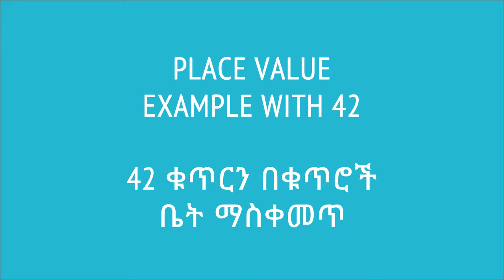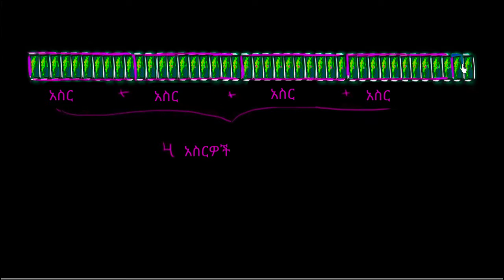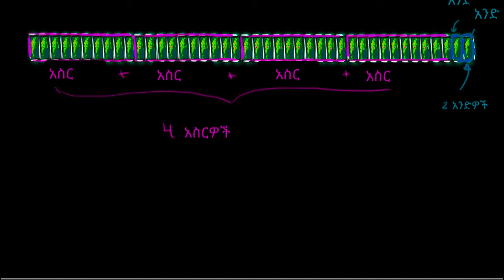05. 42 ቁጥርን በቁጥሮች ቤት ማስቀመጥ | Place value example with 42 | Khan Academy Amharic | Yimaru - ይማሩ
Lesson: 42 ቁጥርን በቁጥሮች ቤት ማስቀመጥ | Place value example with 42
Subject: የቁጥር ቤቶች (አስር እና መቶ ቤት) | Place Value (tens and hundreds)
Course: Early Math